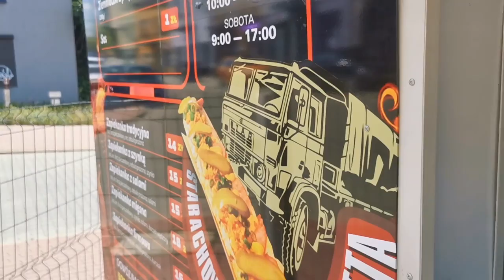TEST KURCZAKA Z ROŻNA